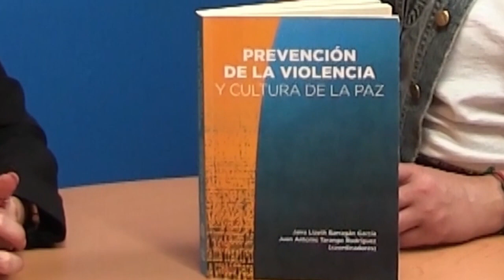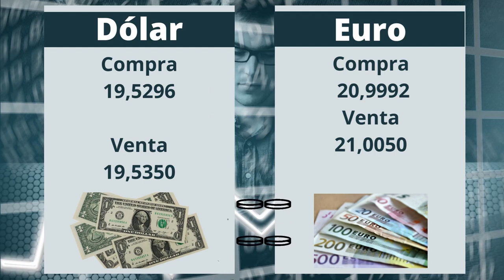NoticiasUAZ - 03 de junio de 2022